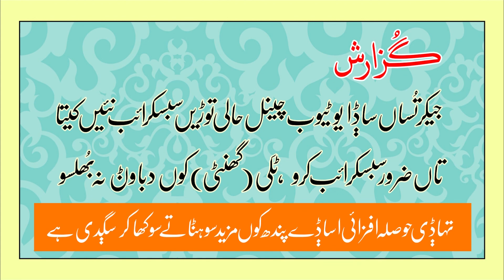Song | Saraiki Singar | Sharafat Hussain Khan | Letest | Ghazal | Swail Saraiki | 2022 | Look Fankar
سرائیکی لوک فنکار شرافت حُسین خاں